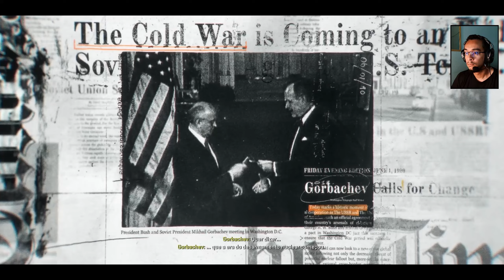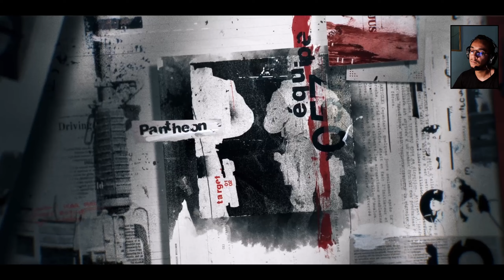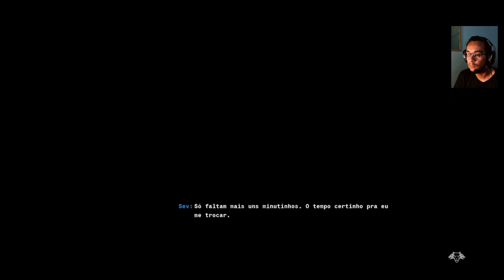CALL OF DUTY BLACK OPS 6 CAMPANHA - BISPO PEGA TORRE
Iniciei a campanha do COD BO 6 fazendo a campanha e concluindo o bispo pega torre, ação e explosão pra todo lado. Me impressionou muito.

✔PlayStation®5 Slim Edição Digital com 2 Jogos

✔Monitor Gamer LG UltraGear 24

✔Controle Wireless 8BitDo